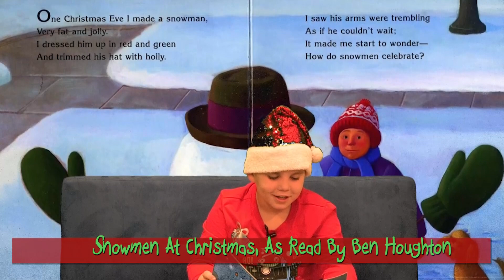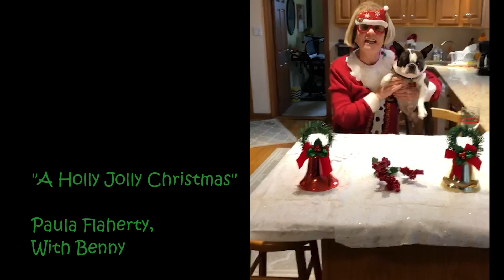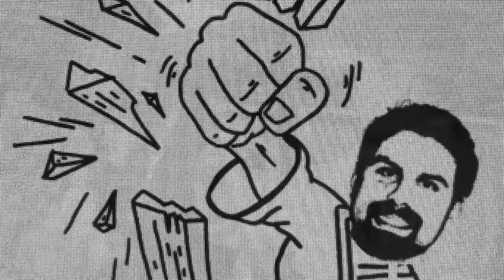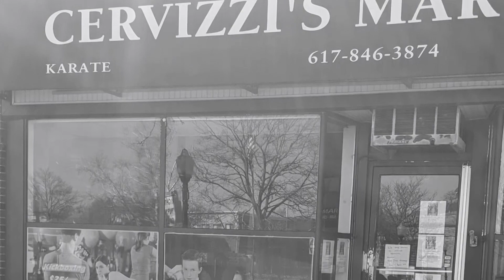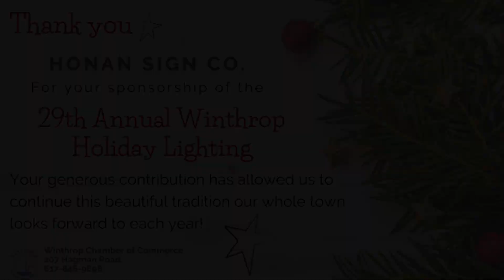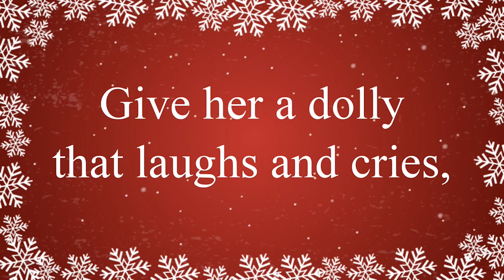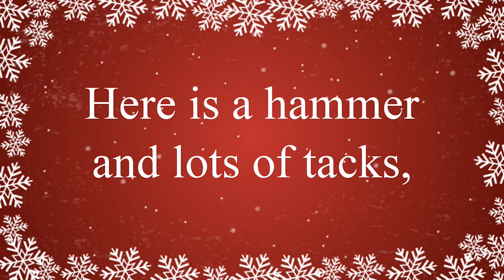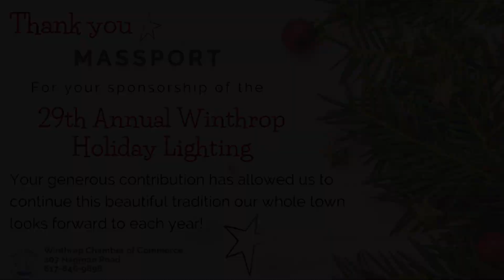The Winthrop Chamber's 29th Annual Holiday Festival and Tree Lighting - (November 27, 2020)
This year's festival is completely virtual, with performances submitted by WSPA, Jessica Gordon Dance Academy, Cervizzi's Martial Arts and The Cal-Zone; plus shout-outs and sing-alongs from businesses and residents.